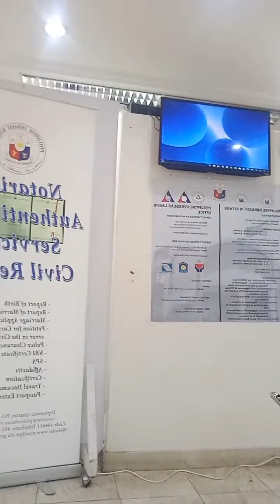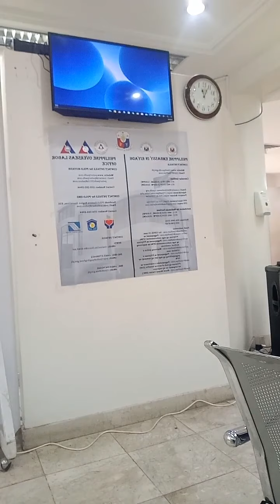philippines embassy appointment